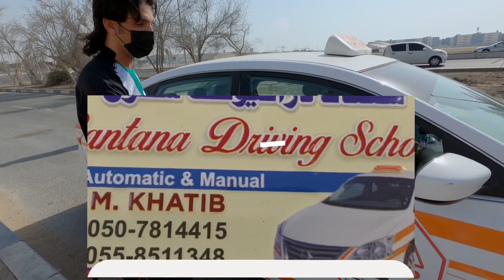Finally I’m driving A Car | Tamil vlogs Abu Dhabi | Road Shop AJ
Glad to meet you a month later dear Friends . I could not post videos continuously, because I had to do some important work in my life I could not post videos regularly.I can upload videos daily but it's not makes me happy.For example, if I am trying to upload videos in a daily basis. It's kind of a job oriented approach.Whenever I am recording videos I am doing for my own happiness. Finally, this is my mind set my dear friends. my life story will became video .but video never going to become a my life story. I LOVE YOU EVERYONE
Abu Dhabi Tamil vlogs